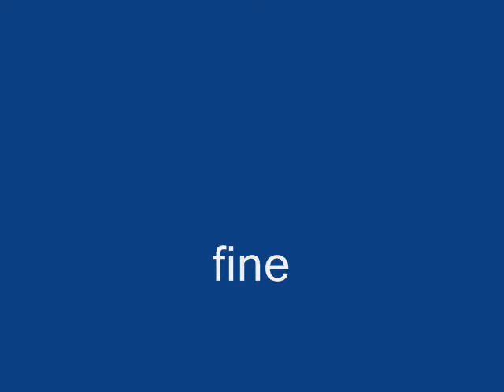8a edizione torneo etruria 2013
categoria 64 kg  elite terza serie , fase preliminare del torneo etruria 2013 presso piscine comunali borgo san lorenzo
firenze